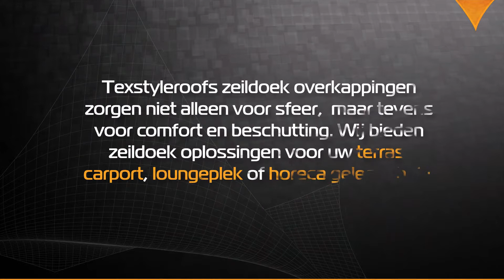p2176 Luxe carport en stijlvollle terrasoverkapping Texstyleroofs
Wanneer u op zoek bent naar zonnedoek oplossingen  voor in uw tuin of een carport voor bij uw woning bent u bij Texstyleroofs® aan het goede adres. Al sinds 2003 ontwerpt, maakt en installeert Texstyleroofs® wereldwijd zonnedoek oplossingen en carports van zeildoek voor zowel de particuliere als zakelijke markt. Overkappingen die met veel aandacht en oog voor detail op maat worden ontworpen en in eigen beheer worden vervaardigd en geplaatst. Uniek en tailormade.

Geen een Texstyleroofs is hetzelfde, omdat ook geen een woning of tuin hetzelfde is. Een standaardoplossing past u niet of is niet wat u zoekt? Dan helpen we u bij Texstyleroofs graag te vinden wat u wel wenst. Voor elke situatie creëren wij samen met u de beste en mooiste schaduwdoek oplossingen!